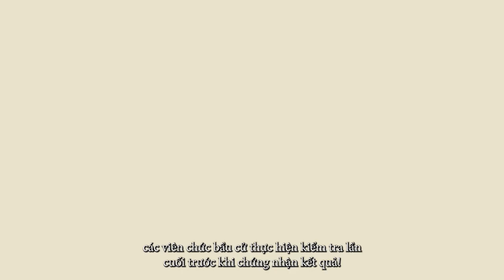Việc bỏ phiếu ở Oregon rất ✨DỄ DÀNG✨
Ồ, bầu cử ở Oregon thật TUYỆT! Đây hẳn là lý do tại sao chúng ta có tỷ lệ cử tri đi bầu cao nhất trên cả nước hàng năm!
Các lá phiếu được gửi đi vài tuần trước Ngày Bầu cử và mỗi phong bì lá phiếu sẽ có mã vạch riêng.
Chúng ta có thể bỏ phiếu bầu của mình vào hộp thư hoặc hộp thu nhận của USPS nếu lá phiếu đó được đóng dấu bưu điện vào ngày hoặc
trước Ngày Bầu Cử. Hoặc chúng ta có thể đưa lá phiếu đến nơi bỏ phiếu chính thức trước 8 giờ tối vào Đêm Bầu Cử.
Sau đó, chúng ta có thể quan sát quy trình, bảo đảm các cuộc bầu cử của chúng ta là chính xác, an toàn và bảo mật.
Nhìn kìa! Rất nhiều cử tri tại Oregon!
Đầu tiên, các lá phiếu được đánh dấu “đã nhận” trên hệ thống ghi danh cử tri, sau đó chữ ký được xác thực. Thậm chí còn có một hệ thống hỗ
trợ cử tri nếu chữ ký của họ không trùng khớp.
Hiện tại tôi đang rất vui mừng, tôi nghĩ mình có thể bay lên ngay lúc này!
Sau khi tất cả các lá phiếu đã được kiểm đếm và có kết quả, chúng sẽ được tải lên trang web kết quả của tiểu bang.
Nhưng đó không phải là tất cả… các viên chức bầu cử thực hiện kiểm tra lần cuối trước khi chứng nhận kết quả!
Tôi cảm thấy thật tuyệt khi bầu cử ở Oregon, như thể mình đang chuẩn bị nhảy múa trên Cầu St. Johns vậy!
[KẾT THÚC | VO trên đài phát thanh] Bầu Cử Ở Oregon Rất Tuyệt!
[đài phát thanh: Truy cập] Oregonvotes.gov [để biết thêm thông tin]
Mỗi bước đều dễ dàng, an toàn, chính xác và bảo mật!